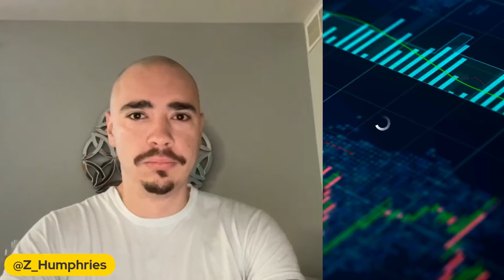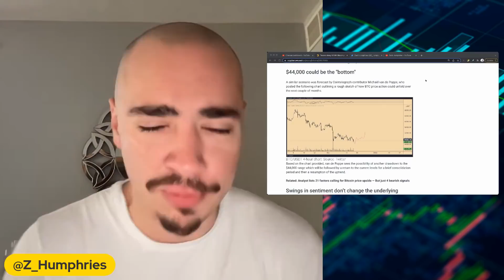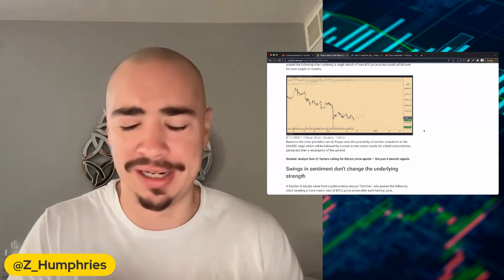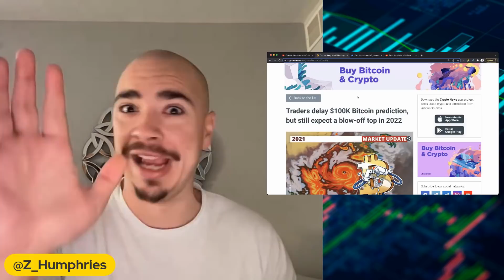CRYPTO NEWS TODAY! MARKET UPDATE: STAY CALM!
CRYPTO NEWS TODAY! MARKET UPDATE: STAY CALM! THIS CRYPTO NEWS TODAY UPDATE GOES OVER WHERE THE BTC PRICE IS AND WHERE WE SEE THIS MARKET GOING IN THE COMING MONTHS. BITCOIN AND ETHEREUM HELP SHOW US WHERE THIS MARKET IS HEADING.